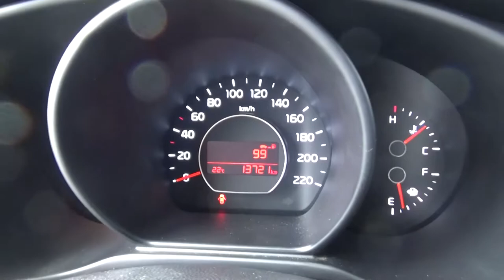Kia / Soul / 2019 - XK7668035